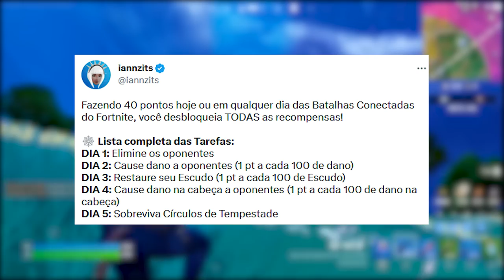COMO PEGAR GESTO ANIMADO E ITENS MILES MORALES GRÁTIS NO FORTNITE!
Programa para editar: Adobe Premiere